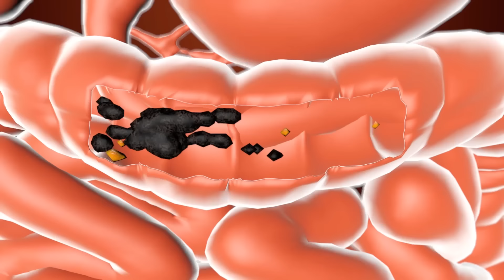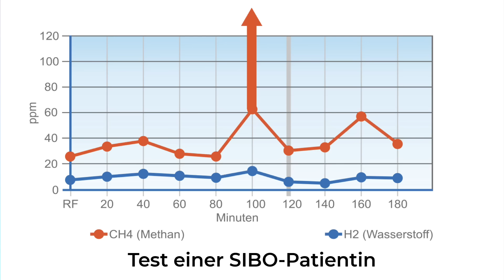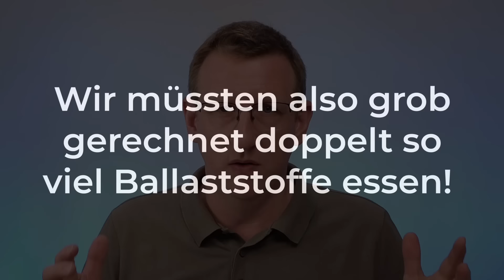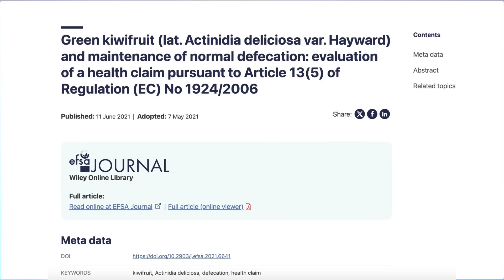Was tun bei Verstopfung? 10 Tipps für täglichen Stuhlgang!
Viele Menschen aller Altersklassen leiden unter Verstopfung oder Darmträgheit. Die Gründe dafür sind vielfältig. Die Hauptgründe sind sicherlich nicht, dass man zu wenig trinkt oder sich zu wenig bewegt. Sondern - die meisten Menschen essen zu wenig Ballaststoffe oder haben eine Fehlbesiedelung des Dünndarms (SIBO) oder Dickdarms. In diesem Video erhalten Sie meine besten Tipps zur schnellen und langfristigen Hilfe bei Verstopfung.

(nicht geeignet bei Fruktoseintoleranz)

🟢 Erwähnte Klyso-Pumpe*